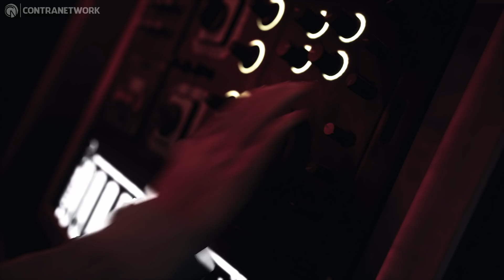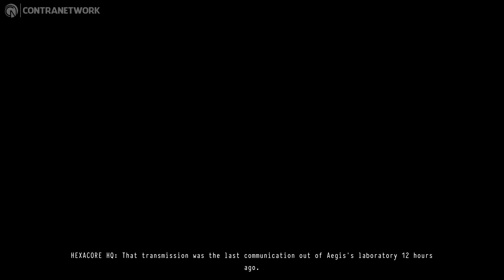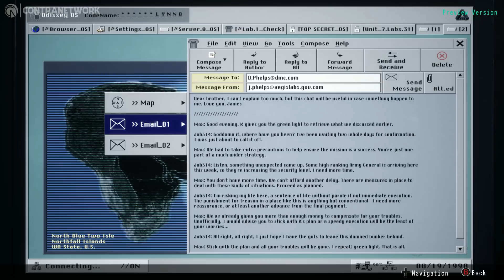Daymare: 1998 | First 15 Minutes of Gameplay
DAYMARE: 1998 is a third-person survival horror game that recreates the mood of iconic titles from the '90s, with a fresh storyline. An incident that turns a small town into a deadly zone, three characters to play with and little time to find the truth, before its mutated citizens abruptly end your mission.

PC Gameplay